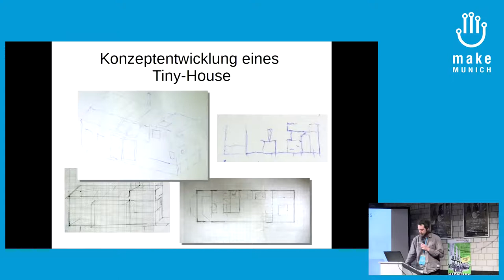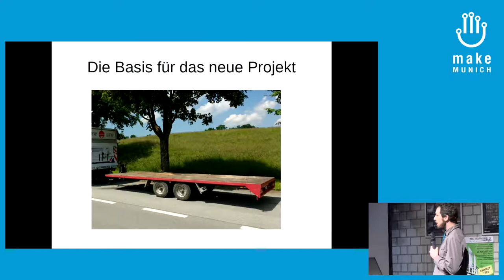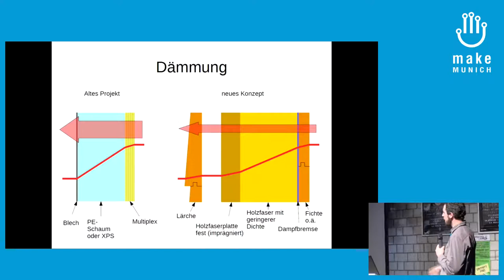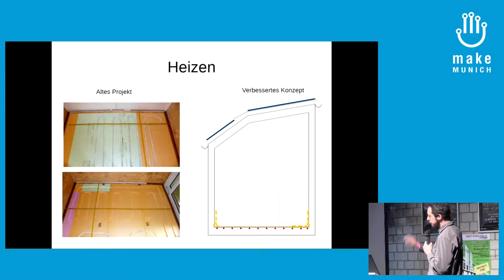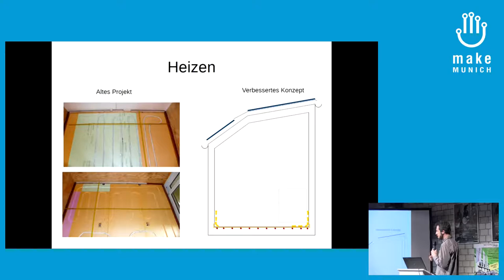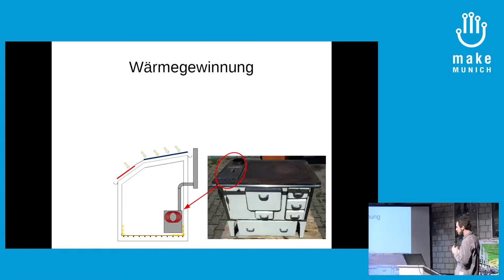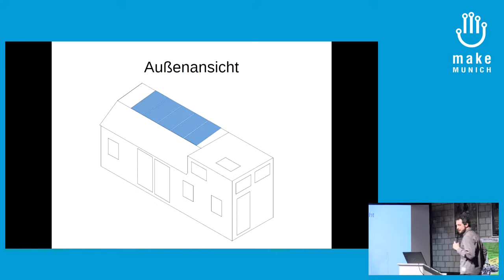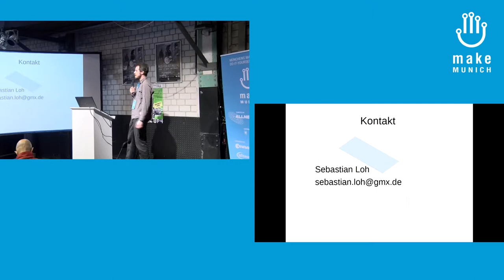2017 – Konzeptentwicklung eines Tiny-House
In meinem Vortrag stelle ich das Konzept für mein neues Tiny-House-Projekt vor. Anhand einiger Beispiele zeige ich, welche Erfahrungen ich mit meinem ersten Tiny-House, welches ich seit 5 Jahren bewohne sammeln konnte und wie sie in die Planung des neuen Konzepts einfließen. Themenfelder werden Holzbau, Dämmung, Heizung, Raumaufteilung und innovative technische Lösungen sein.

Sebastian Loh